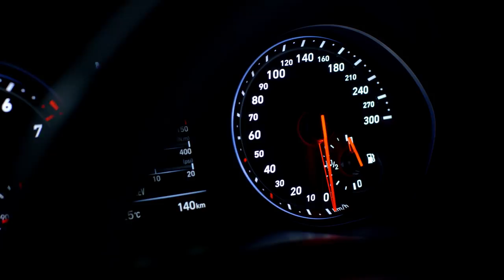2018 Hyundai i30 N video debut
The i30 N is powered by a 2.0-litre turbocharged engine available with two power outputs: the Standard Package engine delivers 250 PS, whereas the Performance Package engine's maximum power is boosted to 275 PS. Both outputs deliver a maximum torque of 353 Nm and reach a maximum speed of 250 km/h. The 250 PS version accelerates to 100 km/h in 6.4 seconds, the 275 PS version in 6.1 seconds.